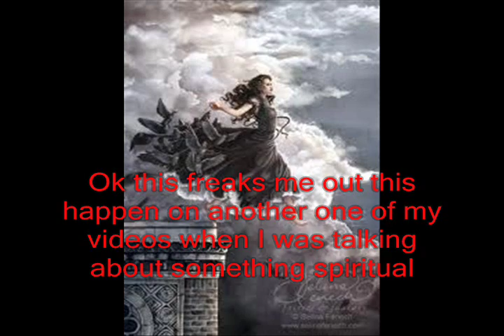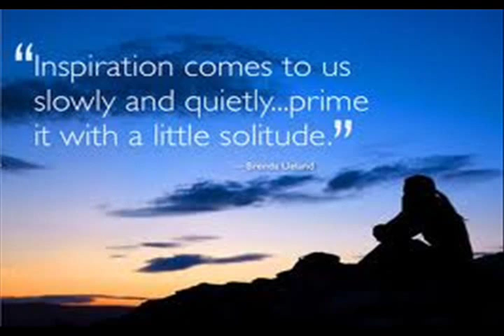Goddess Morgan Part 2 of 3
Morgan is the 11th and last Goddess I will be talking and showing pictures as I talk.